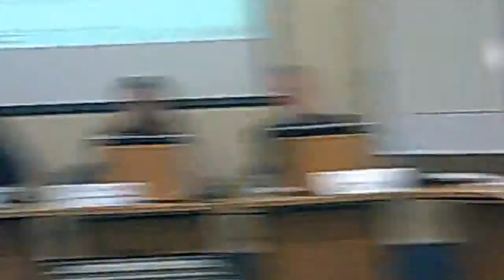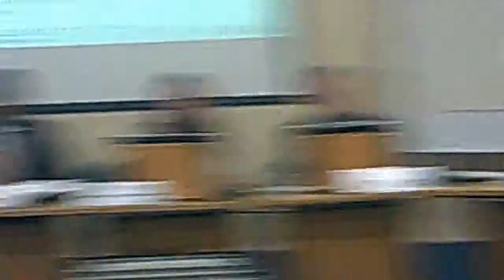Transformation and Resources Policy and Performance Committee Part 2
Continues from Transformation and Resources Policy and Performance Committee Part 1

Committee Room 1, Wallasey Town Hall starting at 6.00pm

Continues at Transformation and Resources Policy and Performance Committee Part 3